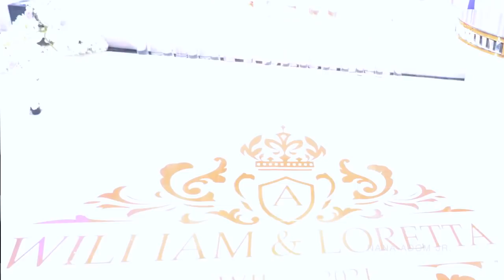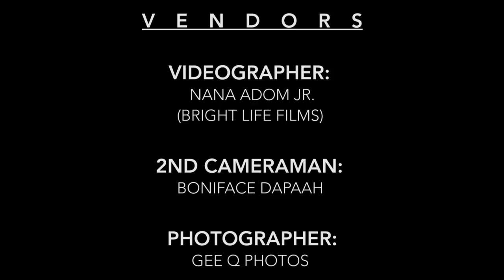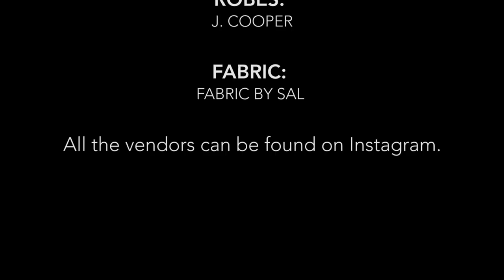Beautiful Ghanaian wedding: Loretta & William (willo2021)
VENDORS:
Video: @nana.adomjr
2nd cameraman: @iammcbony
Photo: @gee_q_photos
Make-up artist: @_beatbyjess
Bride's maids make-up: @sarah_linns
Cordinator: @lordan_events
Decor: @bellezzadecor
Church decor: @qestyevents
Robes: @jcooper.co
Fabric: @fabricbysal
Groom's men suits: @honajcouture
Floor design: @trustjevents
Cake: @micklindcakes
Hairstylist: @ruthieshaircafe
Hair installed by: @hairbyjesss1
Mc: @mc_ogee
Food and drinks: @ggskitchennewyork